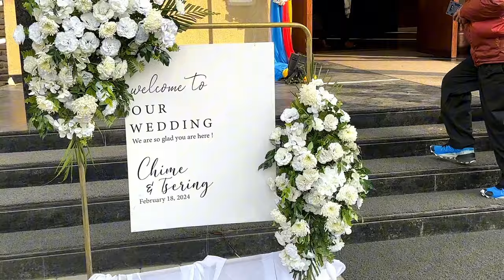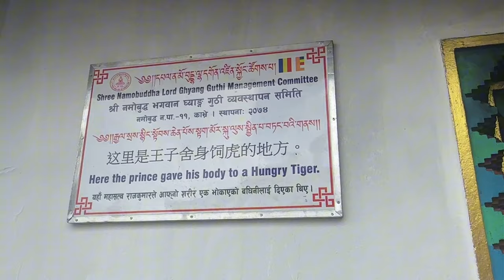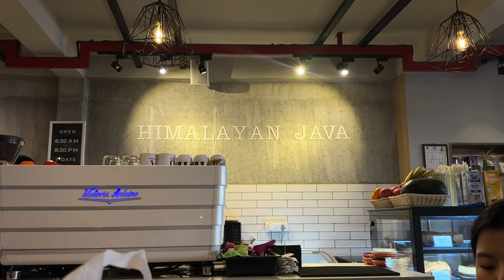nepal vlog: nekor, tibetan wedding, last day | tibetan vlogger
Hi everyone :)
I'm back with my last Nepal vlog! I've been pretty busy with school and life so I haven't been able to edit and upload as much as I'd like to, but hope you guys enjoy this short vlog 🤍 love uuu 💌